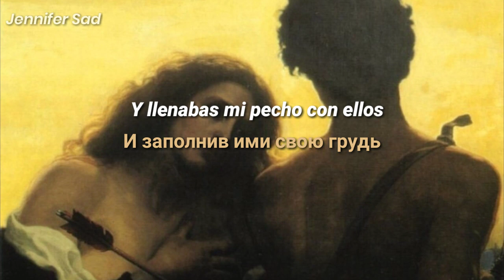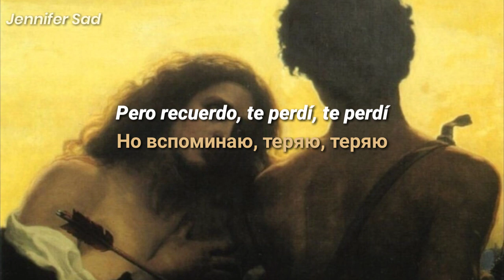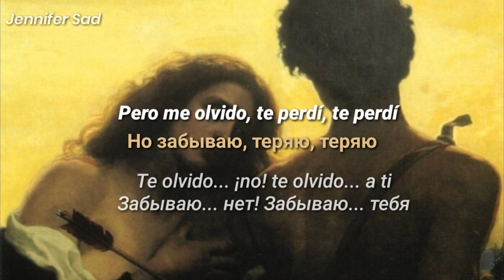МЫ - Забываю「Sub. Español (Lyrics)」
Una de mis canciones favoritas de МЫ 💛

También subiré más canciones en portugués y italiano, últimamente no he subido pero eso no quiere decir que no me guste o no quiera, me he estado enfocando en el idioma ruso es por eso que subo más seguido, pero tendrán de todo un poco 💗

🎨 Monseigneur Love, Thomas Cooper Gotch

✨ VIDEO CON FINES DE ENTRETENIMIENTO, NO SE GENERAN GANANCIAS EN ESTE CANAL ✨